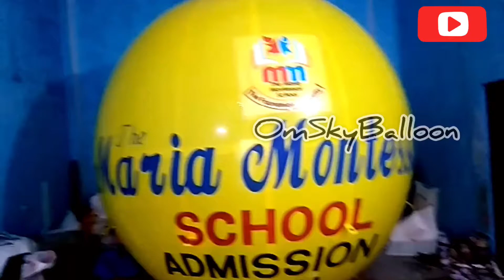The Maria Montessori School | OmSkyBalloon